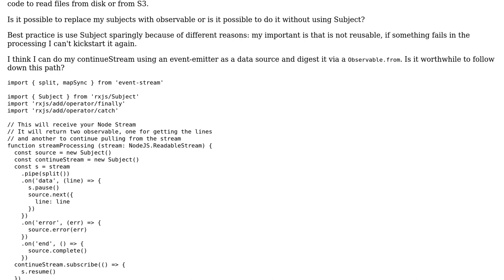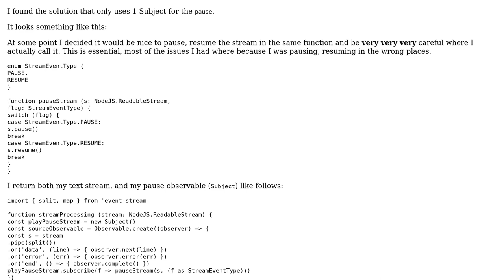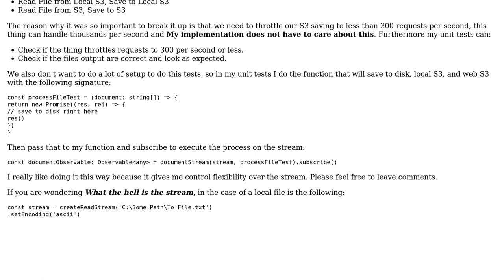Software Engineering: Handling Pausable Streams with RxJS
With thanks & praise to God, and with thanks to the many people who have made this project possible! You are responsible for your own actions.